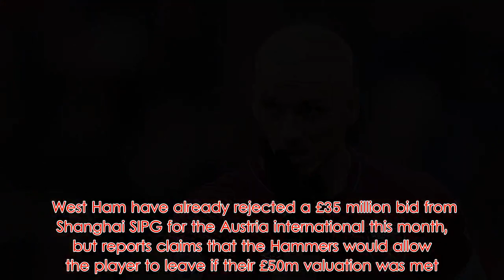Marko Arnautovic insists he will not leave West Ham during January transfer window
Marko Arnautovic insists he will not leave West Ham during the January transfer window after receiving an offer from the Chinese Super League.  West Ham have already rejected a £35 million bid from Shanghai SIPG for the Austria international this month, but reports claims that the Hammers would allow the player to leave if their £50m valuation was met.  Arnautovic returned to training this week after he was dropped for West Ham’s defeat to Bournemouth last weekend.  And the 29-year-old now claims he will see out the season at West Ham, despite being ‘tempted’ by a move to China.  Arnautovic posted on Instagram: ‘Dear West Ham fans, I guess it’s no secret that there has been an offer for me and I have to admit that the offer was a very tempting one for me and my family.  ‘I’ve given 100% to my club duties but I have also needed some time to talk to my club, my wife and the rest of my family.    ‘I have now decided to put a stop to all the writings and speculation.  ‘I’m a professional footballer and the only thing I know in life is to play football.  ‘It’s clear that London and West Ham United feels like home for me and I hope the West Ham fans have always seen that.  ‘The club has pointed my career in the right direction since I joined and therefore I want to put the offers aside, help the club to climb as high as possible in the table and try to win the Cup.  ‘Let’s focus on the rest of this season together and let them bubbles fly. COYI.’